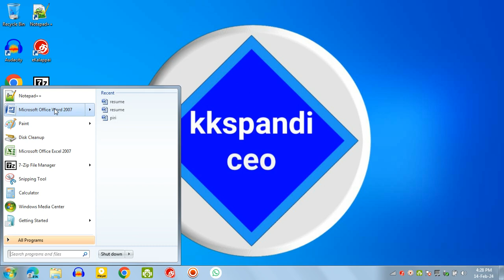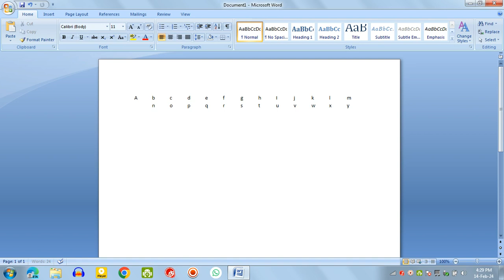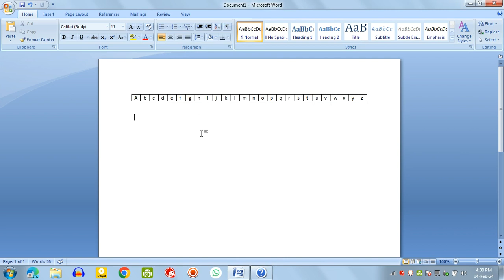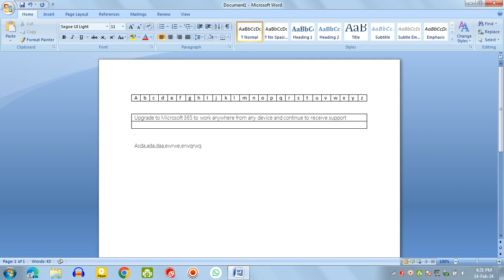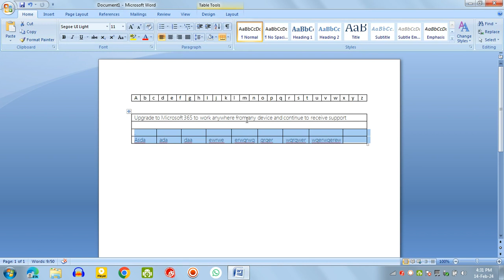convert text into table in Excel | Excel tips and tricks| Tamil|kkspandi ceo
Private Sub Worksheet_Activate()

End Sub

Cells.EntireColumn.AutoFit

End Sub